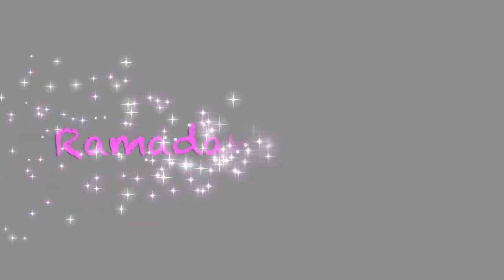Bitesize ramadan *Ramadan Special* 2018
InnyTubeKidz is about 2 children, Inayah and Musa (Brother and sister) who love having fun!

This channel is for family and kids of all ages. We make video of Fun things to do, videos on travelling and family days out, take part in fun challenges, play games and with awesome toys.

We like to make funny sketches to entertain everyone and have plenty of fun and laughs. We also have Story time episodes coming soon to encourage all children to read and to show how much fun it is to actually read! 😊

We hope you all enjoy our videos!!

Bitesize ramadan  *Ramadan Special* 2018. we know you guys will love Bitesize ramadan  *Ramadan Special* 2018, if you like Bitesize ramadan  *Ramadan Special* 2018 then please subscribe to our channel for more to come with many other entertaining videos! please support Bitesize ramadan  *Ramadan Special* 2018 and show us love, so we can continue on this awesome journey and to bring more material for you guys. Bitesize ramadan  *Ramadan Special* 2018 ENJOY!